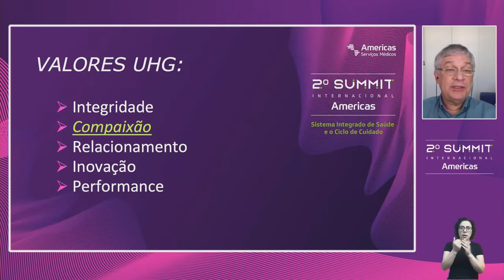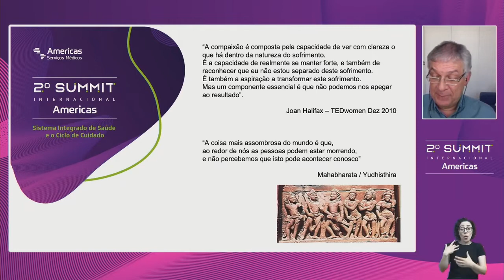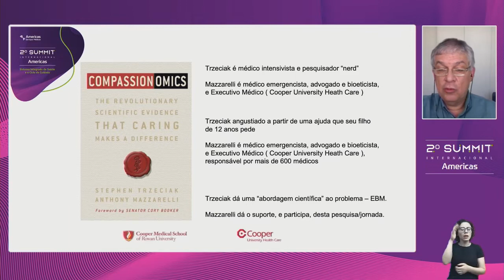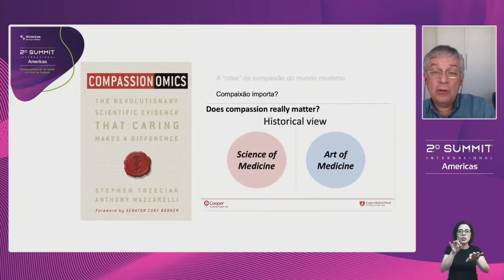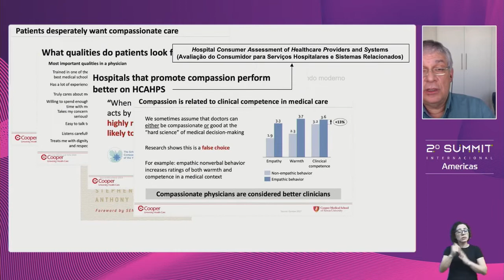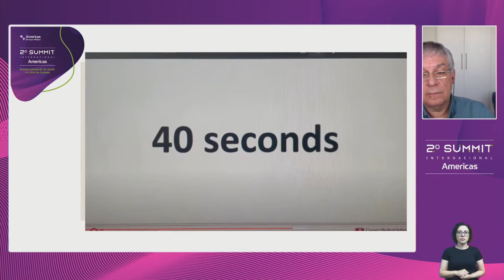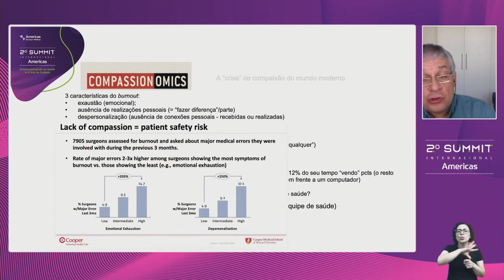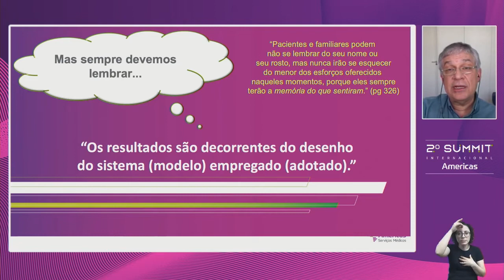O AUTOCUIDADO EM SAÚDE-A PRÓXIMA FRONTEIRA: PODE GERAR GANHO DE EFICIÊNCIA E CONTROLE DOS CUSTOS?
Moderador: Dr. Paulo Cesar de Souza - Diretor de Ensino e Pesquisa do UnitedHealth Group Brasil
Palestrante: Sr. Guilherme Hummel - Head Mentor do EMI – eHealth Mentor Institute

COMPASSIONOMICS: A COMPAIXÃO PODE TER UMA DIMENSÃO ECONÔMICA?
Palestrante: Dr. José Eduardo Castro - Diretor Médico do Americas Medical City